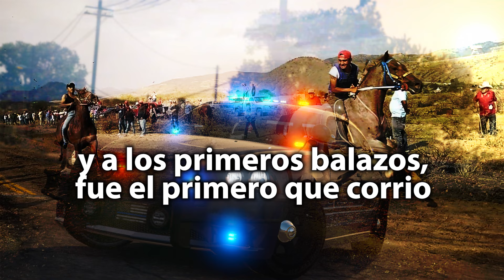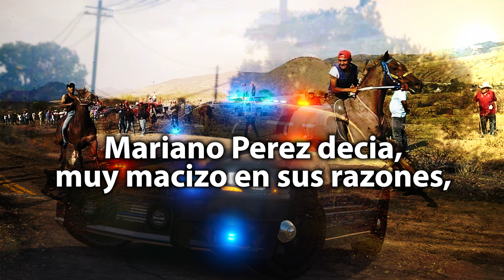El Corrido De Los Perez - Alex Inda EL CIMARRON (LETRA)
Titulo: El Corrido De Los Perez